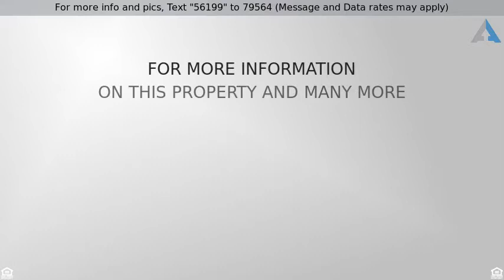Priced at $430,000 - 25712 Vista Fairways Drive, Valencia, CA 91355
Home for Sale in Valencia

Golfers delight.  Beautiful 3 bedroom, 2 bath Fairways townhome just steps away from Vista Valencia golf course.  This unit has good sized front grassy area and outdoor patio and usually lots of parking on the street in front of this home.  The property has been completely repainted and had brand new carpet.  The kitchen has stainless steel refrigerator that is included and gorgeous quartz counter tops and recessed lighting.  Nicely updated downstairs bathroom.   The home has also brand new Pella dual pane windows ($11K value) throughout, new front door and a Nest thermostat.  Good sized 2 car garage that has a laundry area and includes 3 year old washer and dryer.  This unit will not last.